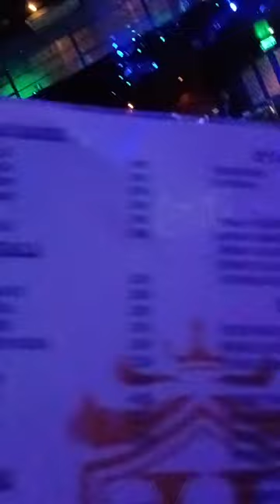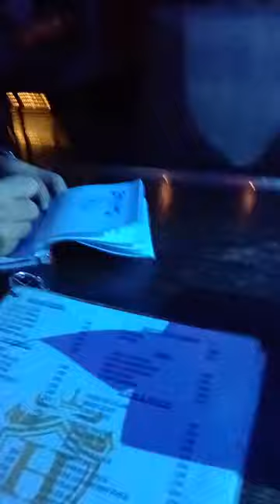walking street @hammer disco bar in Balibago Angeles city Pampanga